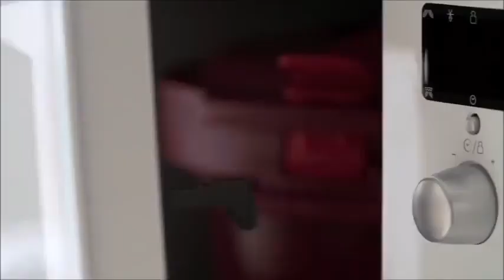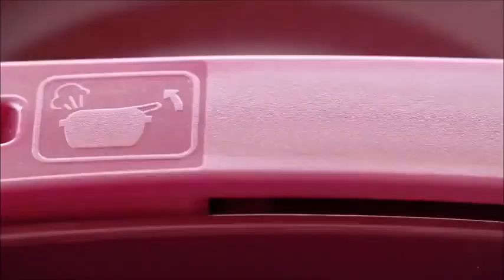Tupperware Panela de Pressão